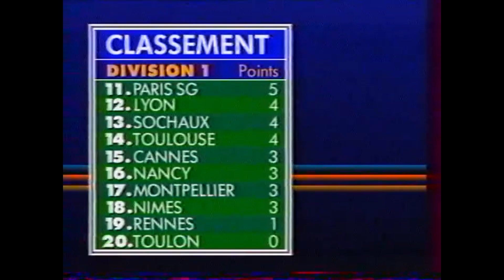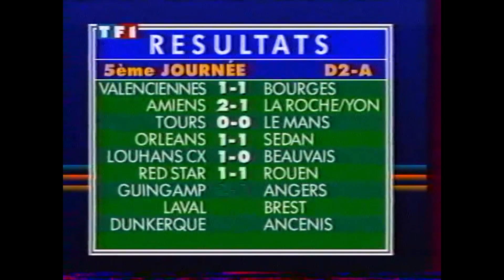LAVAL - BREST- 1-1 (TOUS LES BUTS : DIVISION 2 : SAISON 1991-1992)